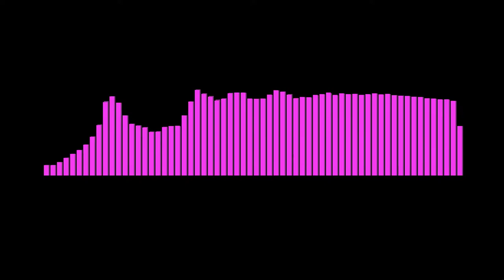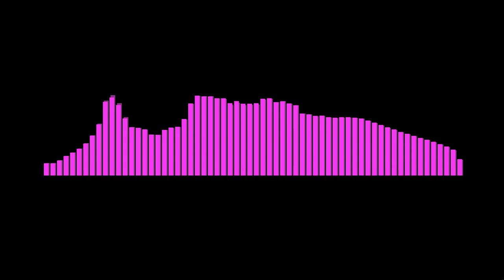[House] WamboSteurop - Authority